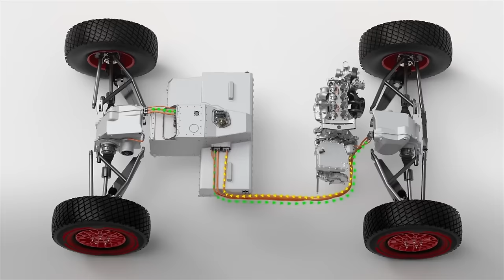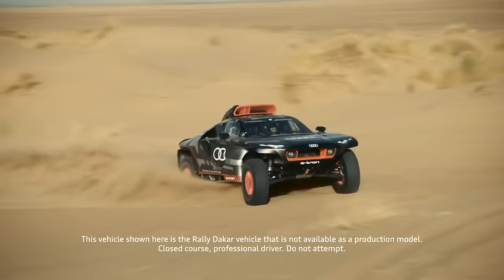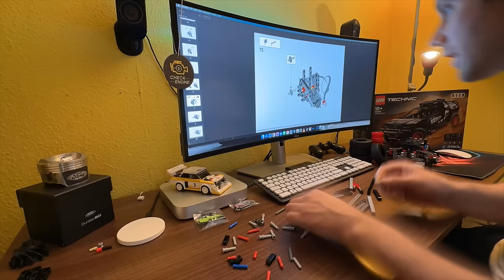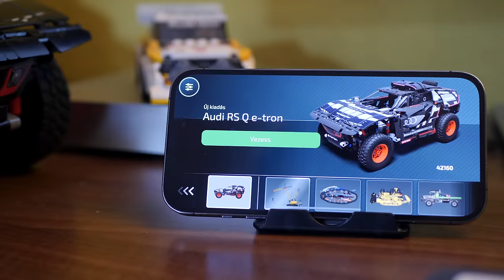Végre egy RS Audi, amit ki bírunk fizetni - Check Engine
A LEGO rég nem csak gyerekeknek szól, mi most például az Audi tereprali autóját raktuk össze.